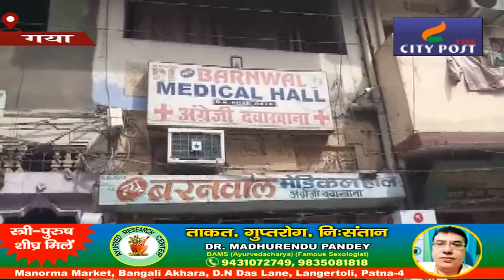मेडिकल शॉप में छापामारी यूज किया हुआ मास्क बरामद